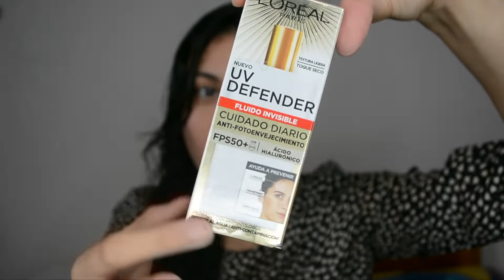🏆CUÁL ES MEJOR?😱LOREAL UV DEFENDER VS. LA ROCHE POSAY ANTHELIOS? | KAREN GUP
EN EL VIDEO DE HOY ponemos a prueba los dos bloqueadores para ver cuál es mejor con la piel grasa 😘

➡️🛒  PRODUCTOS MENCIONADOS:

- L'oreal Paris Uv Defender Fluido

- La Roche-Posay Anthelios fluid shaka

HOLA! 💄⤵️

Más sobre mi:
• Mi tono de piel en bases:
      - L'Oreal True match (nueva formula) 4N - Beige
      - Physicians Formula Healthy Foundation MN3
      - Revlon Colorstay Full Cover tono 320
      - Base Candid Revlon Tono 300 (me queda algo clarita)

Seamos amigas! 👯
Sígueme y escribeme en:

FTC : Este video no es patrocinado y todos los artículos fueron comprados por mi cuenta. Mis opiniones y comentarios son 100% personal.